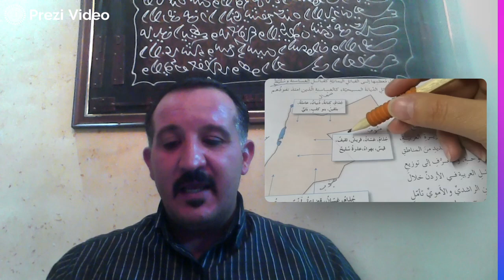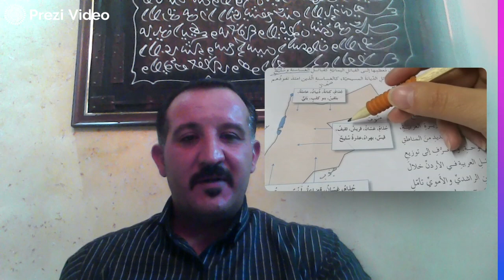فيديو تاريخ الأردن صف 11 توضيح للمادة- الاستاذ منيزل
يتحدث هذا الفيديو عن التعريف بمعلم المادة ،كما يتحدث عن شرح توضيحي عن مادة تاريخ الأردن للصف الحادي عشر وعن أهم الموضوعات التي سيقوم الطالب بدراستها خلال العام الدراسي .كما يتحدث عن الوحدات الدراسية للمادة